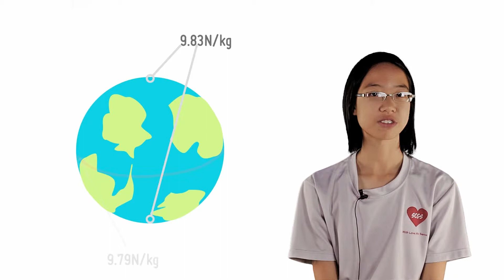6 Changes in Gravitational Field Strength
Is gravity on Earth the same everywhere? Why would it be different between places?